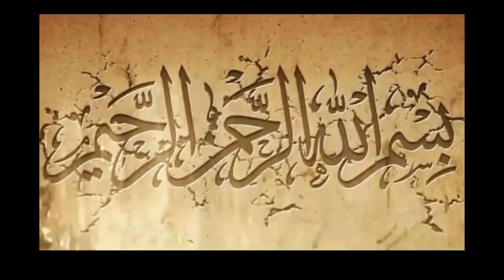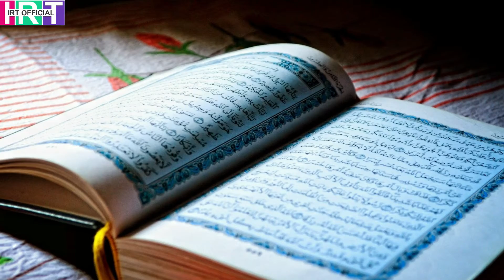Jaan nikalty hi janat ki basharat pane waly khush naseeb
Jaan nikalty hi janat ki basharat pane waly khush naseeb. surah Al Nahal